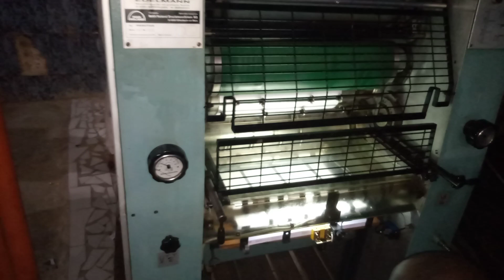Machine Imprimerie au Sénégal Dakar